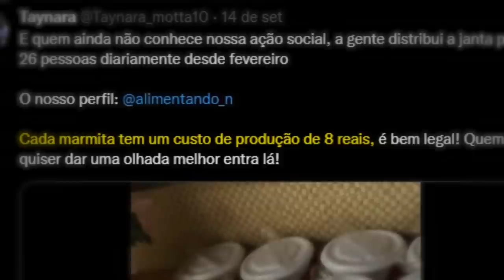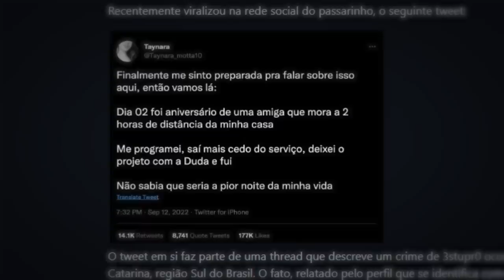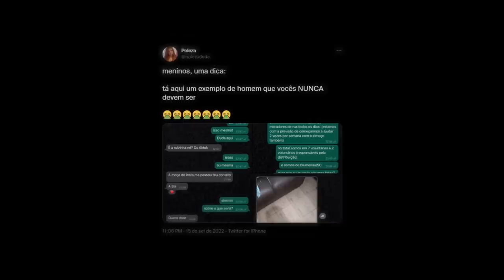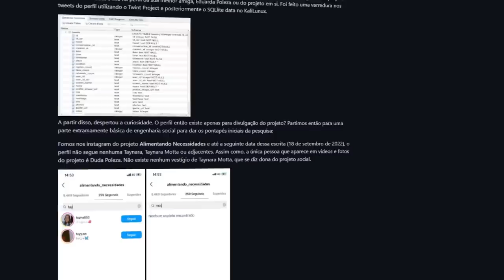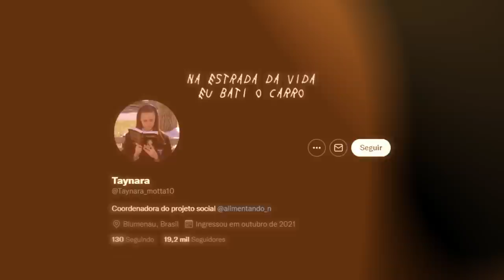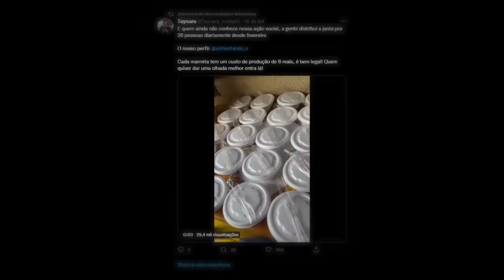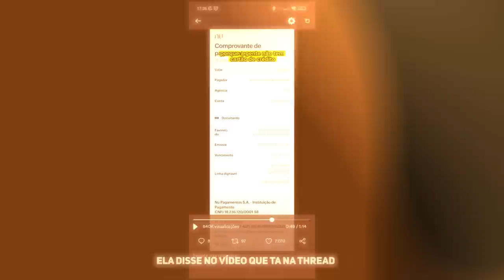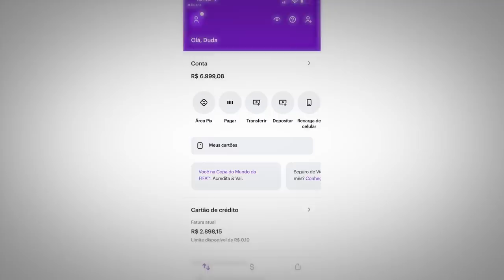ISSO NÃO PODE SE REPETIR... (o maior GOLPE do TWITTER)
Usa meu código "utopia" e a felicidade é tua.
O MAIOR GOLPE DO TWITTER... (Alimentando Necessidades ou MARMITAGATE)

Esse vídeo é sobre o caso do Alimentando Necessidades, que supostamente é GOLPE. Tão chamando também de MarmitaGate.